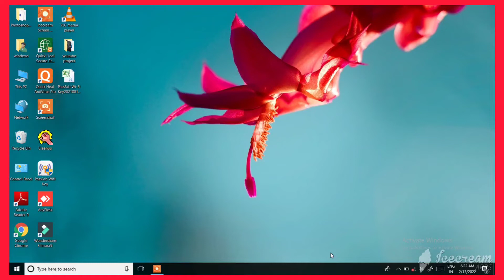Mind blowing Top Windows 10 Tips & Trick 😮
Your Queries -